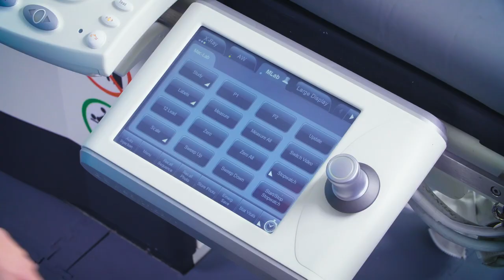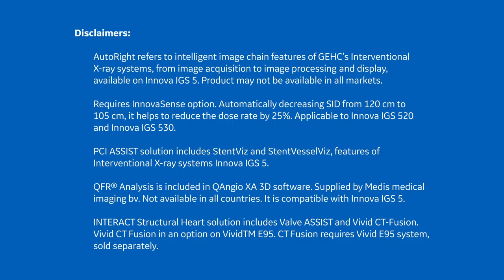Discover Innova IGS 5 with AutoRightTM - GE Healthcare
The Innova IGS 5 system is designed to support a variety of procedures such as cardiovascular, Electrophysiology, Oncology and neuro interventions procedures.
With AutoRight, the machine is intelligent and uses AI to ASSIST you to optimize the technical parameters so you can focus all your attention and expertise on your patients. GE Healthcare provides you the right image at the right dose.